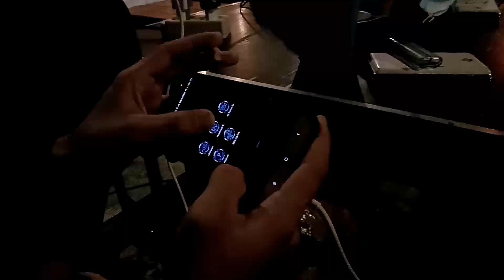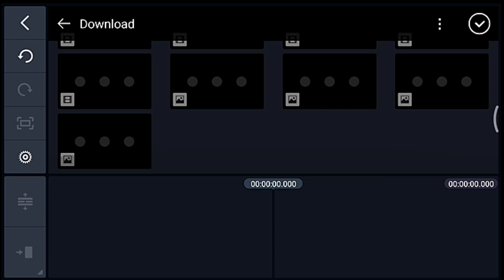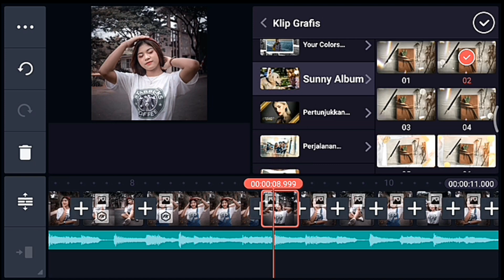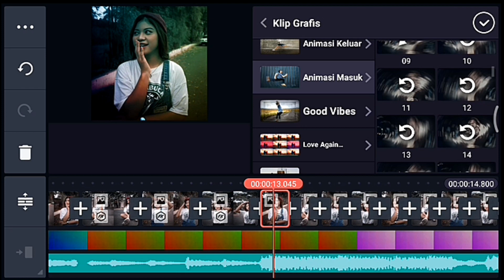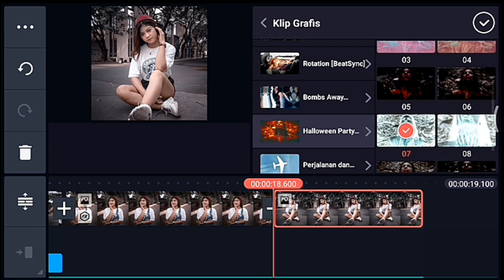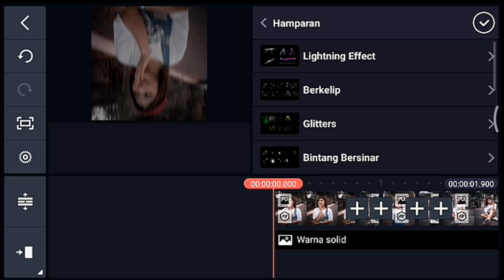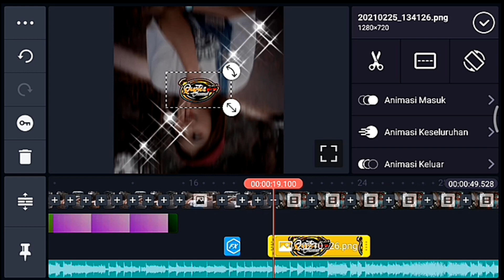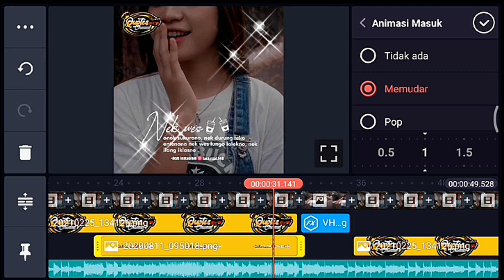Cara membuat video Quotes keren di kinemaster DJ layang dungo restu